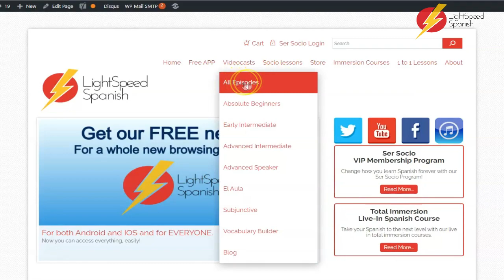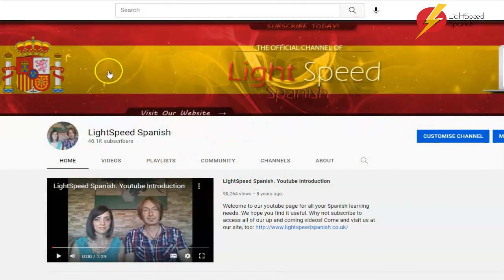52 Beginners A1-A2 De eso se trata-That's what it's all about LightSpeed Spanish